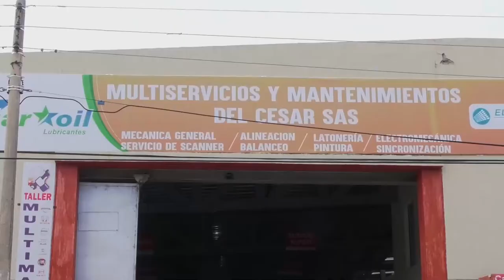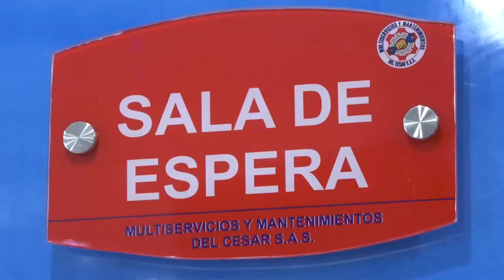LAS AUTORIDADES DETUVIERON A YERNO DE UNA MUJER QUE FUE HALLADA MUERTA EN SU VIVIENDA, LUEGO DE QUE